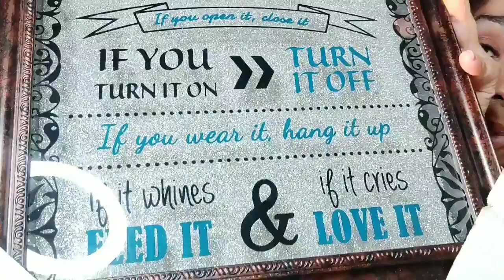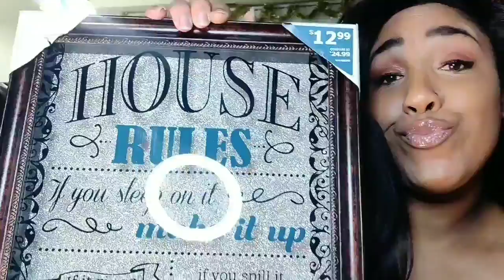My Christmas chit chat 2019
In this video  I will show you the gifts I purchased,show you my special ornament & chit chat